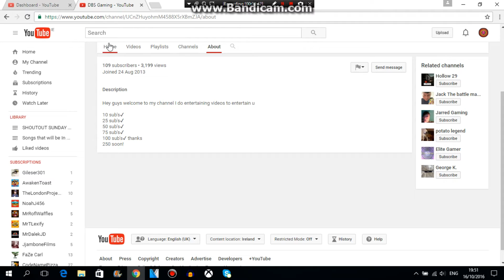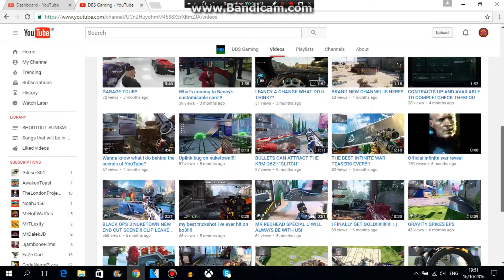SHOUTOUT SUNDAY #5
2. Stay Active On My Channel
4. Like This Video
5. Comment On The Winners Latest Video Saying "NeoN" Sent You

~ This Video Is Uploaded By NeoN PlayZ